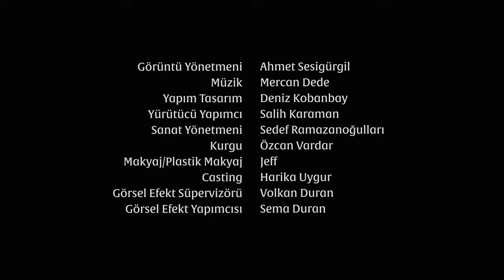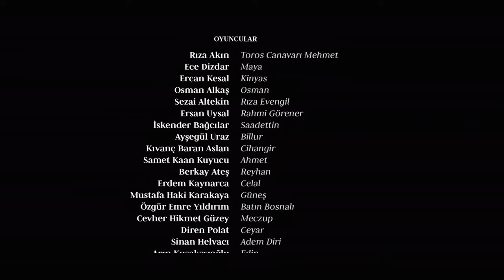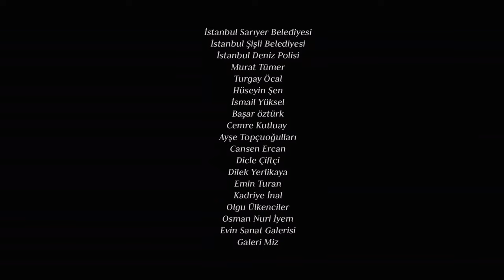Aleph - Episode 1 (English Subtitle) Alef | Season 1 (4K)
After a body is found in the Bosphorus, two detectives with completely opposite characters, Kemal and Settar, begin to investigate the mystery behind the incident.

Production: May Prodüksiyon
Director: Emin Alper
Scenario: Emre Kayış